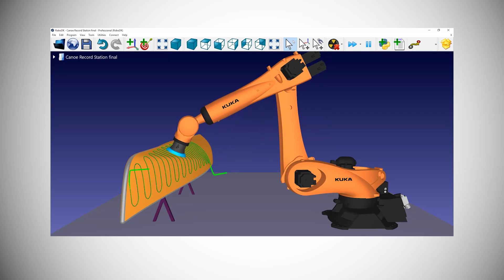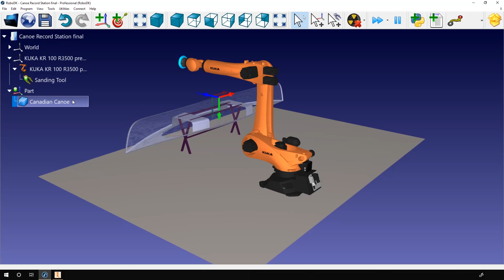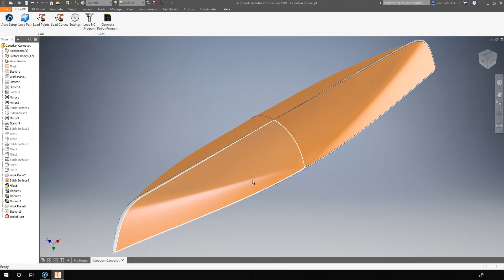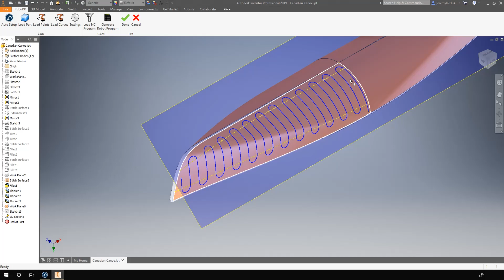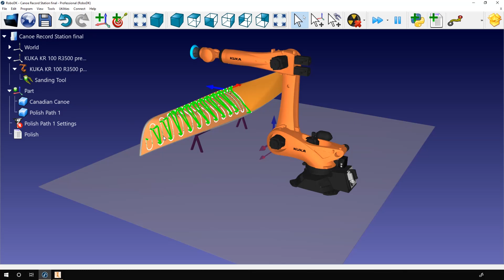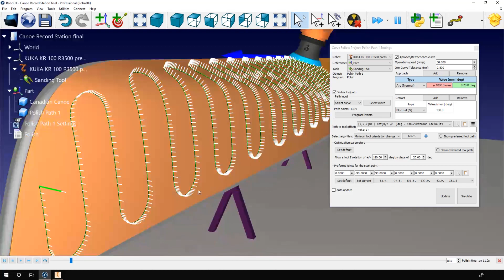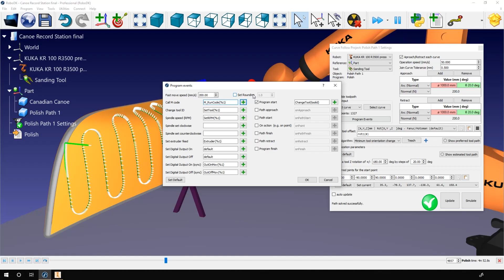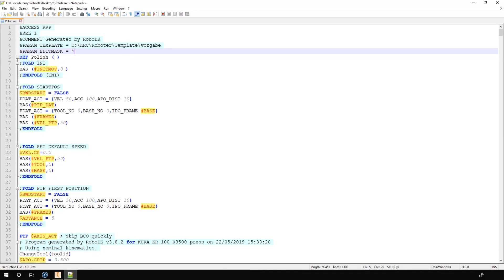Canoe Robot Polishing - Inventor - RoboDK Add-In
This tutorial introduces the new RoboDK plugin for Autodesk Inventor, which simplifies importing parts and paths directly into your robot station. It demonstrates a complete workflow by creating a 3D sketch for a sanding/polishing path on a canoe surface in Inventor, importing it to RoboDK, and generating the final robot program.

Table of content:
00:00 - Introduction
02:04 - Import a Part from Inventor
03:53 - Creating the Path in Inventor
07:14 - Configuring the Path in RoboDK
10:44 - Generating Robot Code

This video is part of the RoboDK Documentation. You can learn more in the RoboDK Documentation here: